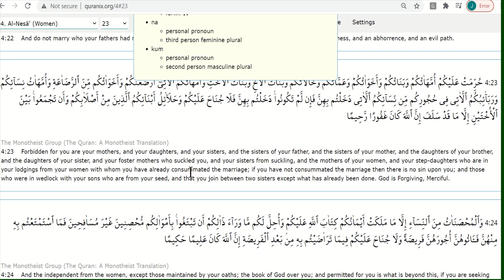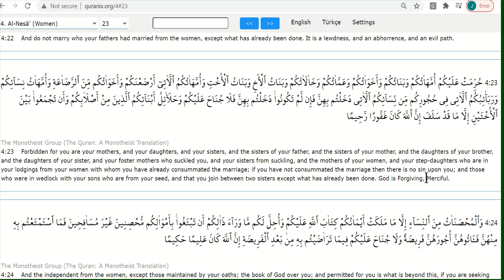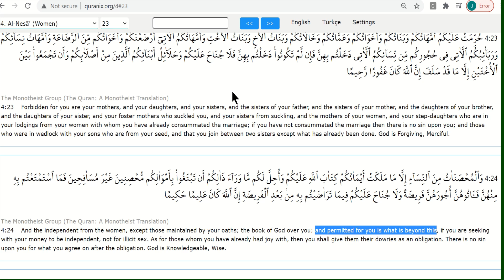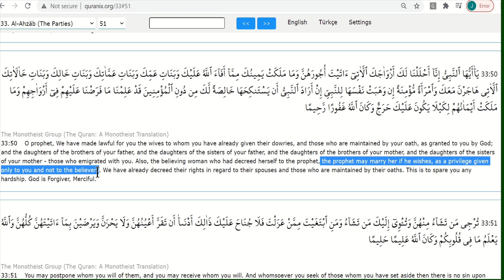Cousin Marriage in the Quran